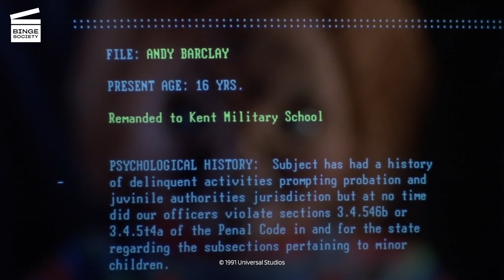Chucky 3 : Il le tue avec des jouets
Chucky est donné à son insu au PDG de Play Pals, M. Sullivan, qu'il tue avec plusieurs jouets. Il utilise ensuite son ordinateur pour localiser Andy (Justin Whalin).

DISPONIBLE À LA LOCATION OU À L’ACHAT CHUCKY 3